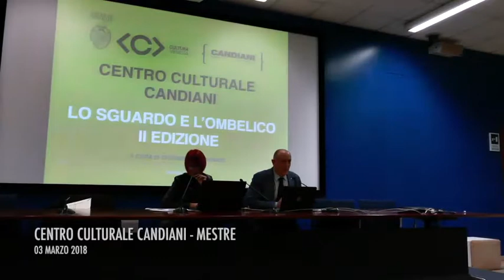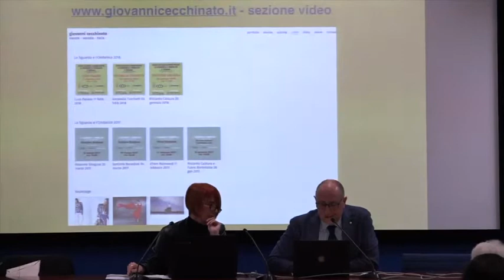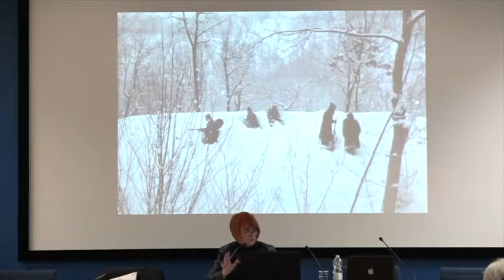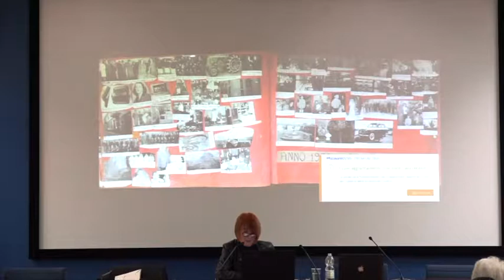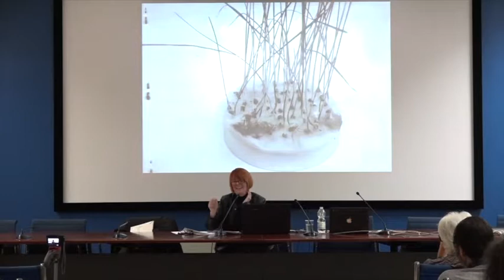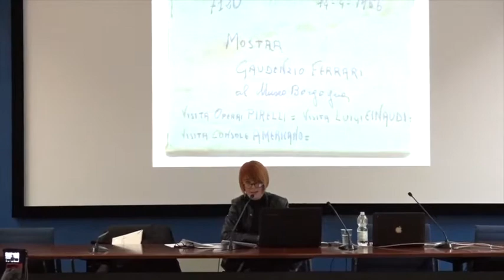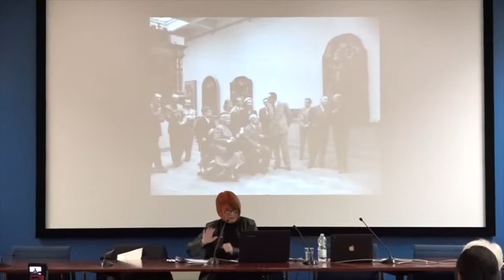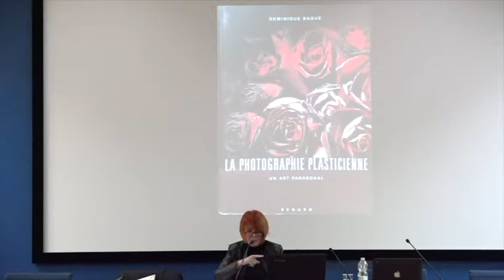Lo sguardo e l'ombelico -II^ edizione: 18 marzo 2018